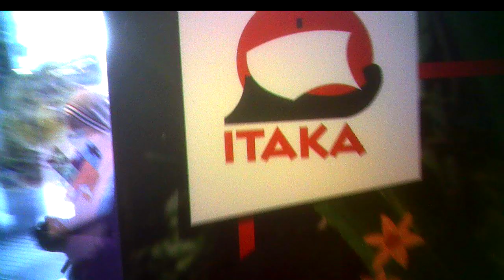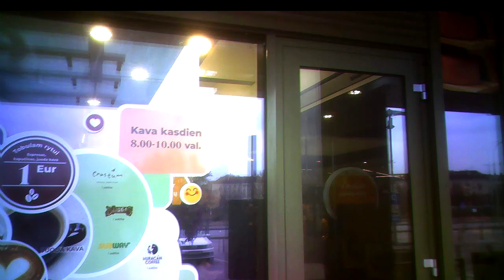Only Men. Tik vyrai.Только мужчины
02:42 Epidemiological trading floor manager is waiting for me, prekybos salės epidemiologinis prižiūrėtojas laukia manęs, эпидемиологический распорядитель торгового зала ждёт меня.
05:11 Agent fixes my departure, agentas fiksuoja mano išėjimą, агент фиксирует мой уход.